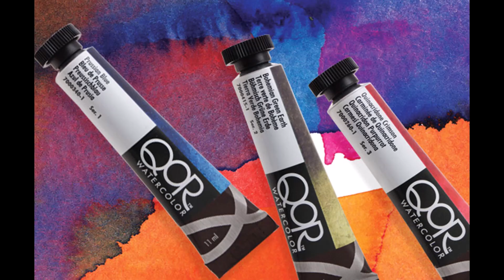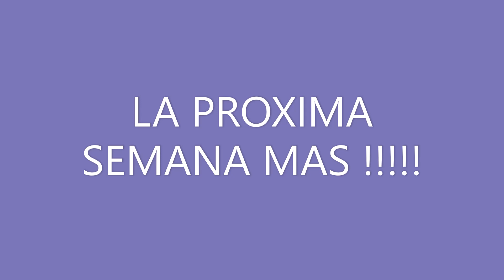Edificio Metropoli sonido